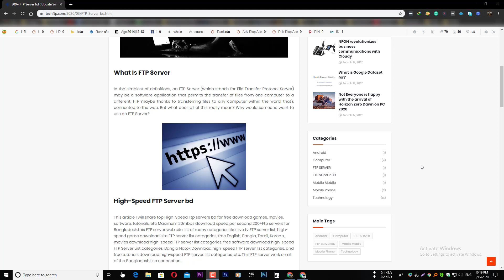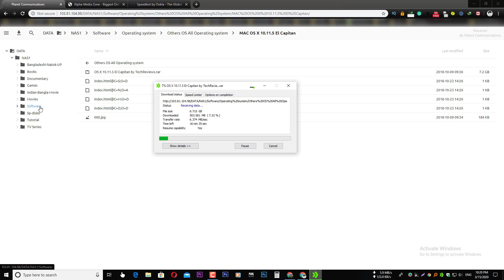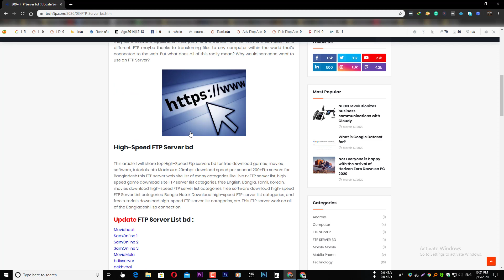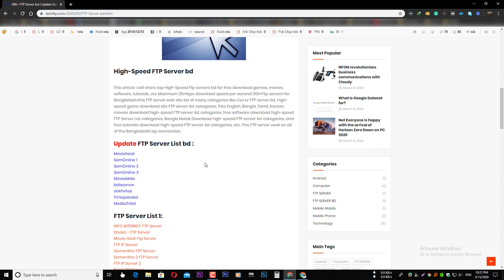100+ Broadband Ftp Server bd |Top High Speed Server Site 2020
100+ Broadband Ftp Server bd |Top Best High-Speed  Server Site 2020
Ftp server site of Bangladesh isp.